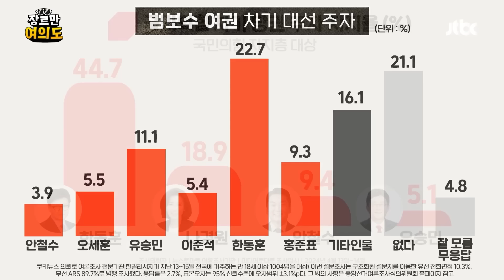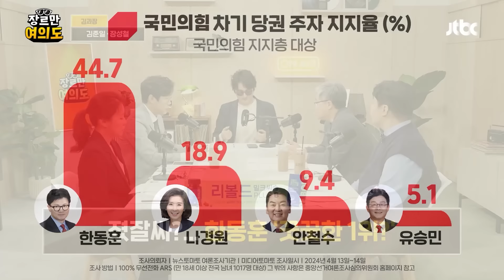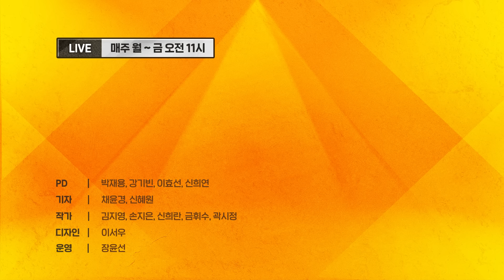한동훈 졌지만.. 윤석열 때문에? 이정도는 선방?!